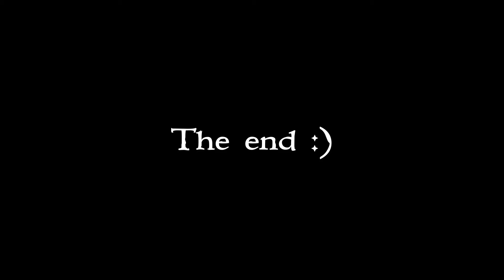Steve’s phone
This is why parents don’t give phones to kids